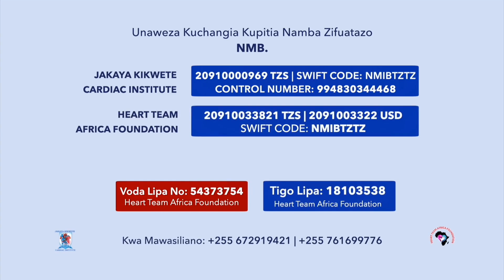BREAKING: MTANZANIA ACHAGULIWA KUWA MKURUGENZI MTENDAJI wa BENKI ya DUNIA....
JIUNGE NA GROUP LETU LA WHATSAPP UWE MWANAFAMILIA WA GLOBAL TV NA UTUTUMIE HABARI ZA MTAANI KWAKO